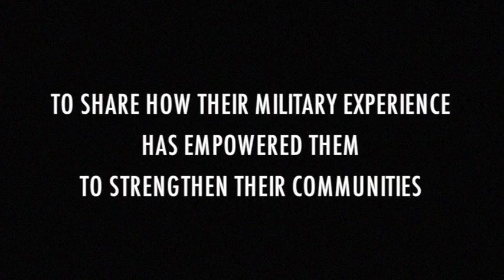Storytellers 2016 Montage -- New York City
The Storytellers event, hosted by HBO in New York City,​ showcases the exemplary talents and ideas of some of our country's brightest and most innovative military veterans.  Each of their talks will demonstrate that veterans are problem solvers, team builders, and leaders. These men and women are leading a resurgence of community across the country, while representing the very best qualities of our nation's veterans.